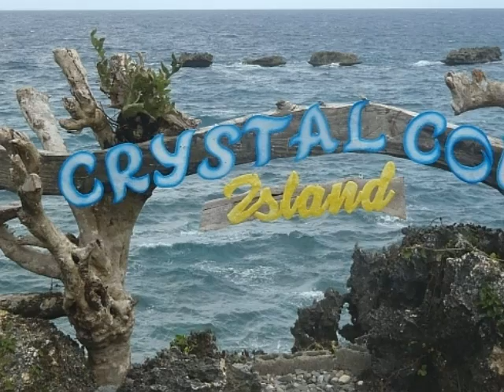Boracay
Boracay Island. Philippines

Boracay is a tiny tropical paradise in the middle of the Philippines, about an hour flight from Metro Manila. Its 9km long and 1km wide, and surrounded by pristine, white sandy beaches and crystal clear blue water. Boracay is most well known for White Beach, this is where all of the action is, night-life, 5 star resorts, shopping and much more.

Boracay is also home to Puka Beach on the North end and Bulabog Beach on the East side. Puka beach is where vacationers may go to escape the crowds of White Beach. Bulabog is where extreme sports enthusiasts may head to. You may find some of the world's best kite boarding and windsurfing on Bulabog beach. There are over 300, resorts and hotels; there is no shortage of accommodations.

Boracay has everything and more that you would want in a tropical vacation. Including; every imaginable water sport, all types of world cuisine, golf, diving, and awesome nightlife. From CNN to the New York Times to Yahoo, Boracay has consistently been named among the world's top beach destinations. Be sure to make Boracay one of your travel destinations in the Philippines and find out for yourself what all the fuss is about!